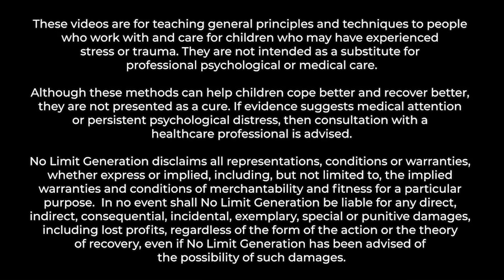Child-Friendly Spaces as Sacred Spaces